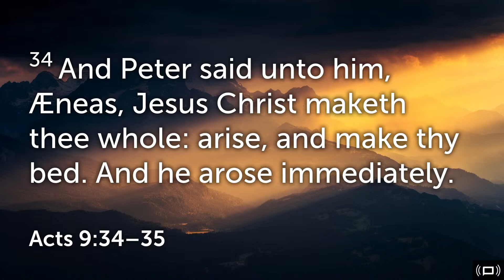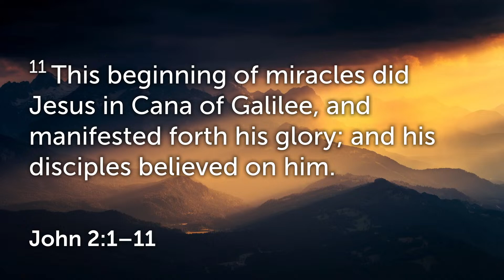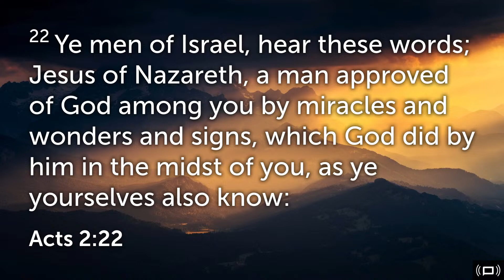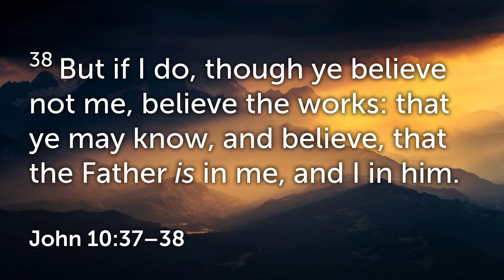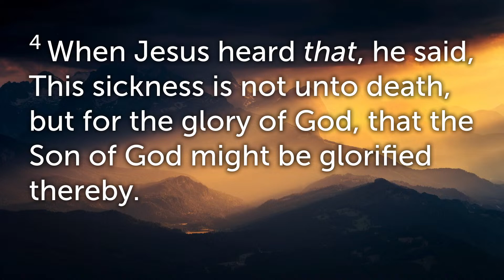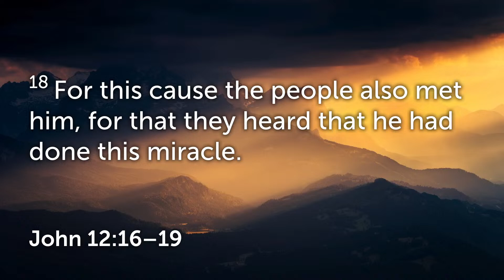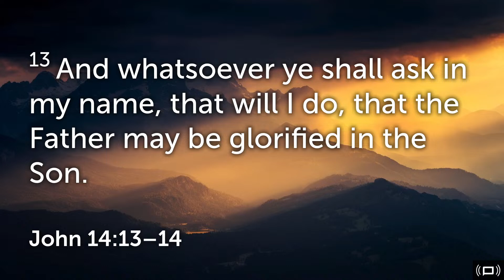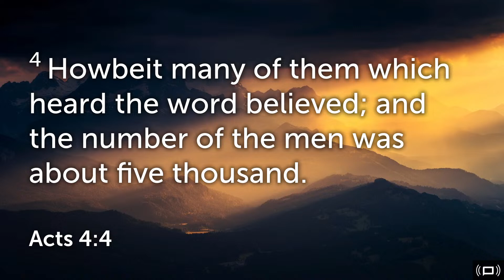The Reason for a Miracle | Rev. Jared Hilton | The Truth Church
Sunday Morning, November 5th, 2023
Today's Message: The Reason for a Miracle
Preacher: Rev. Jared Hilton